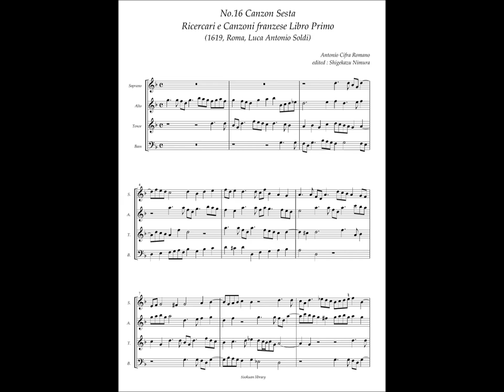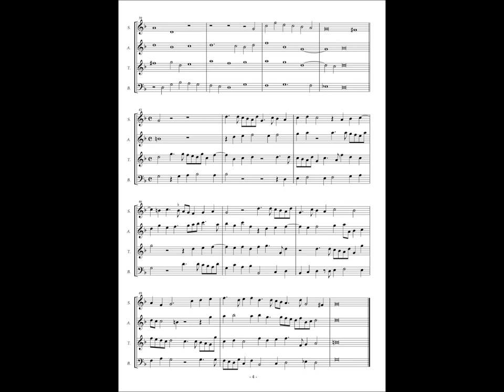Antonio Cifra, Ricercari e Canzoni Libro Primo No.16 Canzon Sesta